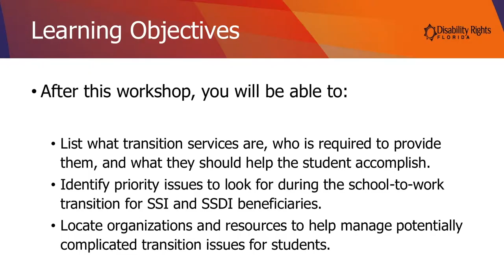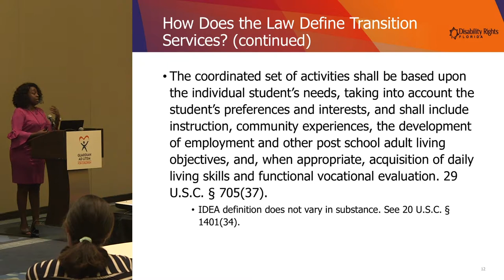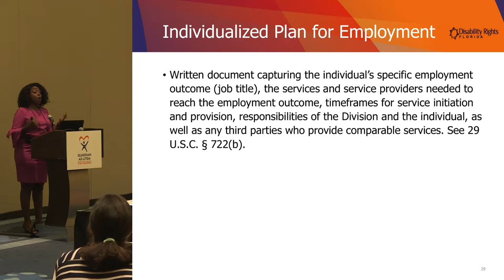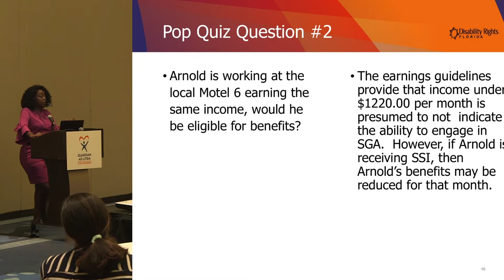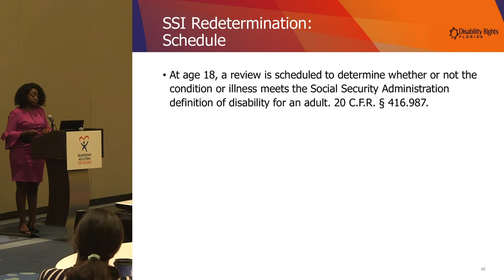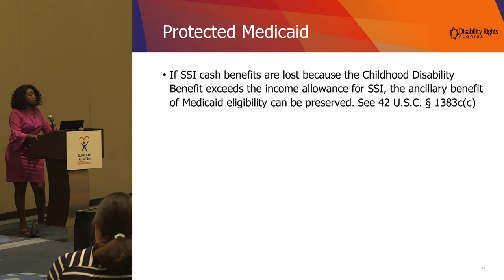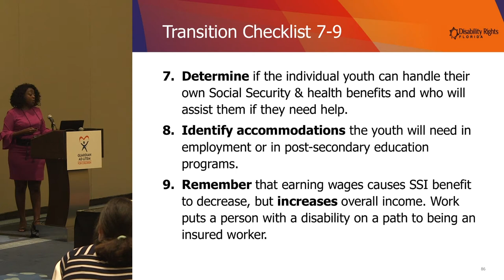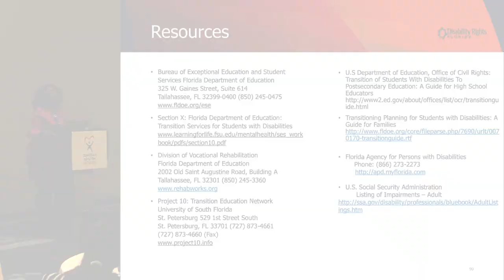Adulting 101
2019 Guardian ad Litem Symposium on Specialized Advocacy for Children - Building Stronger Communities
Workshop: Adulting 101: WIOA, Transition, and Social Security Benefits for Students with Disabilities

Speaker: Z. Felicia Jordan - Director of Social Security Representative Payee Program, Disability Rights Florida

In this workshop, participants will explore the interactions between the wide array of transition services available to students with disabilities and Social Security benefits provided through both the SSI and SSDI programs. An emphasis will be placed on the Workforce Innovation and Opportunity (WIOA) through CAP. Participants will learn which agencies and programs have roles in the transition process, what issues to be alert to as a student transitions into post-secondary activities, and how work incentives can ease the transition from the beneficiary to the self-sufficient individual.